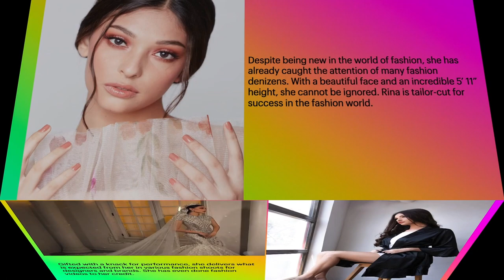Interview w/ the Next Generation Filipina Model, RINA MAIER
This is Rina Maier, one of the Philippines' next generation models. Know more about her through this interview.